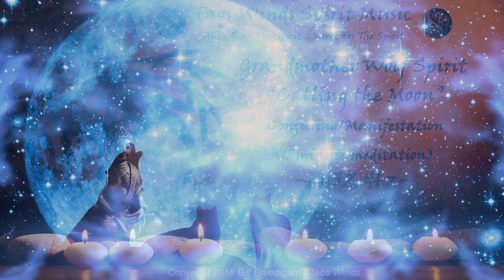Grandmother Wolf Spirit “Calling the Moon” (432 Hz Conjuring/Manifestation/Meditation)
432 Hz – We are ancient beings and have lived many lifetimes in many places. Experience those lifetimes that are buried deep within you. Find your strengths, overcome your weaknesses, and let your soul and all of your powers dominate your life. Call upon this deep ancient self daily with the help of Grandmother Wolf Spirit, and you will see wonderful changes taking place in your life and the world you create around you.

(note) Interestingly enough, while working on the original version I realized the full moon that was coming up was the Wolf Moon. This was all coming together under the waxing Wolf Moon. So, I was calling her too. Calling on my Native American blood, my ancestors, and Grandmother Wolf Spirit to conjure this music/meditation, I give you this. Relax, close your eyes, and you will feel Grandmother Wolf joining with your spirit, and you will see through her eyes into your past lives and all that you have been... and all that you will become.

Peace to you all my friends! ☥☬☮☯☸

(NEW) Taos Winds Spirit Shoppe (Taos Winds t-shirts and such)

432 Hz - This is in 432 hz tuning at C#/136 (OM)Natural 432Hz Harmonics - Theoretically 432Hz vibrates more in tune with the natural energy of the universe, the universe in which we are a part of. Versus 440 which is slightly off, or out of tune with the natural world... us. Basically, the A above middle C, in this day and age is tuned to 440. The idea here is that A is more harmonic when tuned to 432. Harmonic with what? Us, the world, the universe; nature. The principal is that if A is tuned to 432, and all of the other notes are in tune with the A, then the music is more vibrationally in tune with us, thus having a more powerful effect on us. It is said that 432Hz is healing to us down to a cellular level, even our DNA is positively affected by the vibrations.